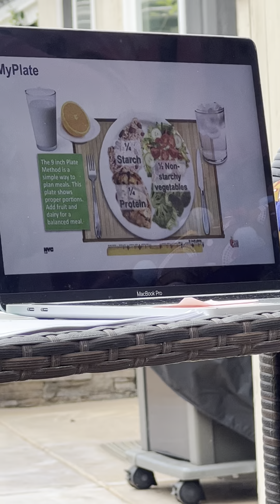Jodie Nutrition Talk Part II